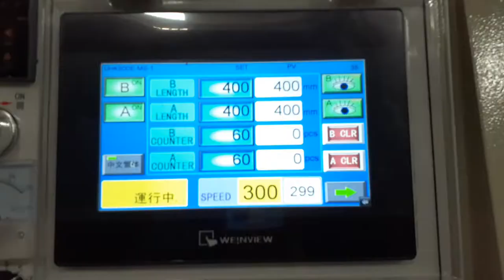1090613 HEEP-452SA-E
HEEP-452SA-E(1090613 )

DIPO - Optional devices for bag making machine Argentina
Find more info about Optional devices for bag making machine Argentina

# Bag Width 450mm Length 400mm        Tickness0.015( Single Layer )
# speed 300pcs/min
# singlet bag
# Shopping bag
# pick up bag
# HDPE Bag By Film Blowing Machine
# Heat Sealing Heat Cutting machine
# Servo Motor By Delta Taiwan
# Photo Cell SICK By Germany
# PTEF Resin Adhesive Tapes NO.903UL By Japan
# CE By ALPHA TIC No.EC.1282.2C131007.DPM2635

Quality demand improvement of nylon bag in Myanmar
- The demand for shopping bags has been increased in department stores. The gravure printing technology of plastic bags has been increased synchronously.
- Plastic bag gravure printing machine is with ECO ink
- DIPO automatic high-speed bag making machine applies Taiwan Delta servo control system (Feeding roller double-line servo motor /Out feeding roller double-line servo motor /Main servo motor/ T-shirt bag automatic punching machine servo motor /6 Taiwan Delta servos Motor system applied) Printing photocell with SICK Germany Plastic bag making machine overall comprehensive automatic.